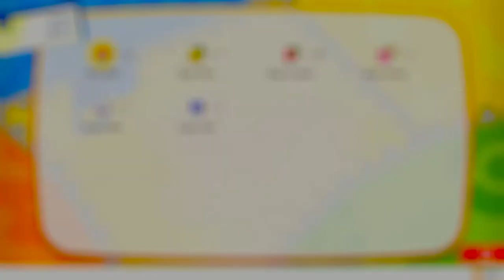Pokémon Let's Go, Pikachu! - #4